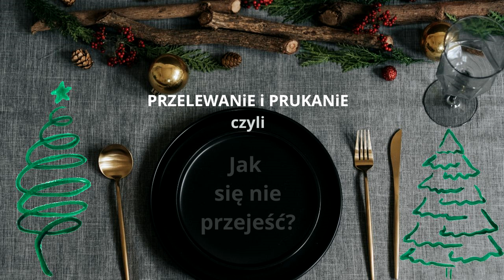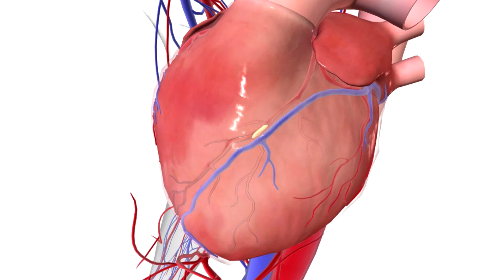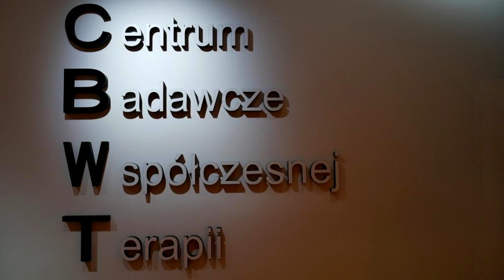przelewane i prukanie ... czyli ... jak nie przejeść sią na święta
co robić, by nie pochorować się z przejedzenia podczas świąt